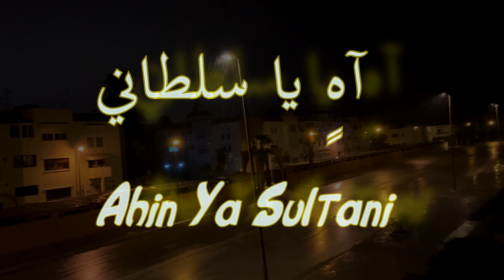Ahin Ya Sultani - آهٍ يا سلطاني - Anass Belkhayat & Khadija Boulahnane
I'm glad to work on this amazing song with this amazing singer Khadija Boulahnane despite being quarantined.
I really wanna thank every person that made something to help us.
Singer : Khadija Boulahnane
Camera : Zaineb Belkhayat
Cover : Ilias Keridou
Special thanks to Mehdi Aourarh,  Rim El Alami and our club Clas'Sick.